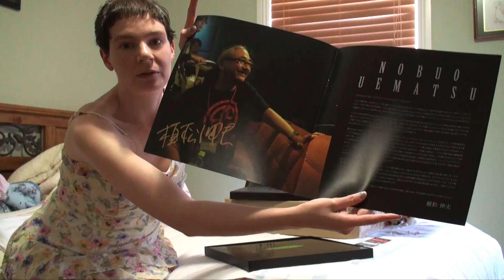Final Fantasy Vinyl Unboxing.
The Completionist and I celebrate our 5th Wedding Anniversary, We love Video Game Music and Vinyl, so why not combine the two? We got ourselves Final Fantasy Vinyl.